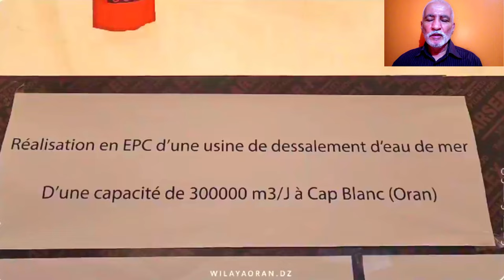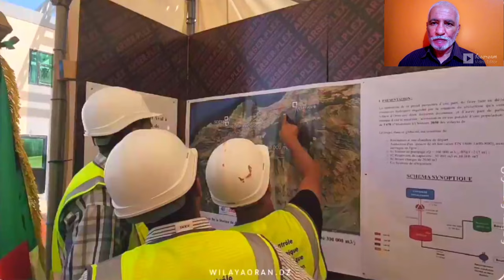شاهدو أين وصلت أشغال أكبر محطة لتحلية مياه البحر قيد الإنجاز في الغرب الجزائري BLANC DESALINATI PLAN